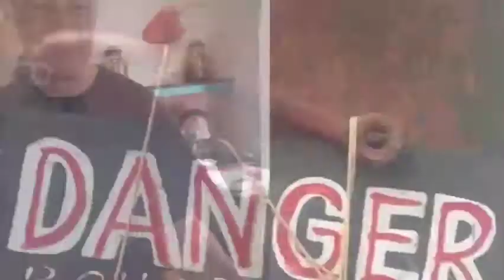GLORIOUS ADVENTURE COMPANY TRAILER # 1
this gives you the general idea!